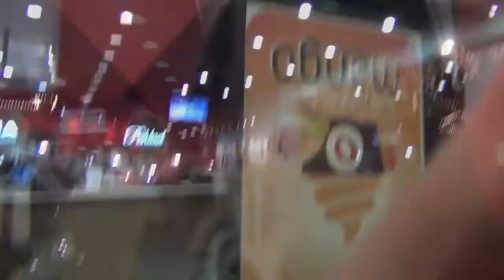VLOG: ERRANDS & SUSHI!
I hope you enjoy! I also hope that you will check out Emily's youtube channel! :)

Love you all soooooooooooooo much!

Look at my pictures!

Ask me things!